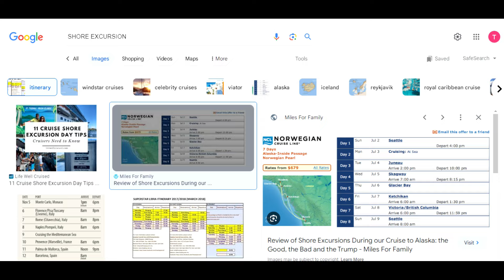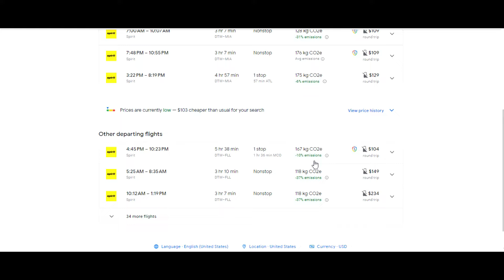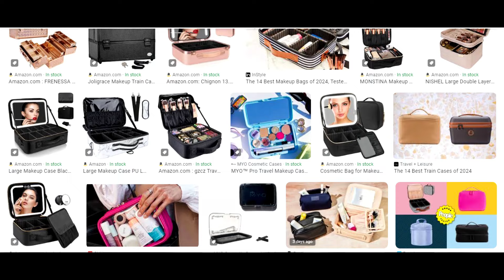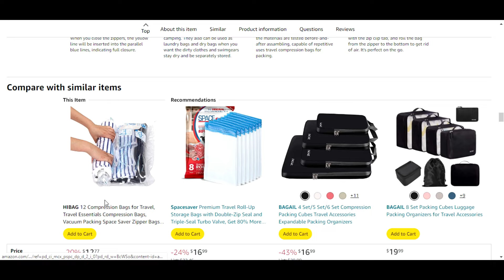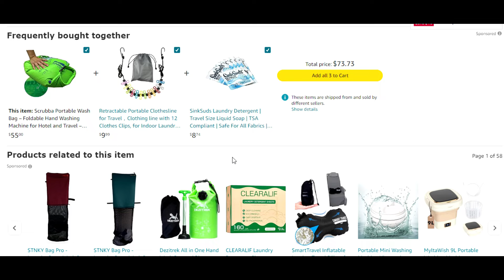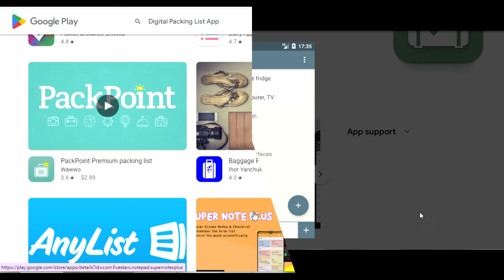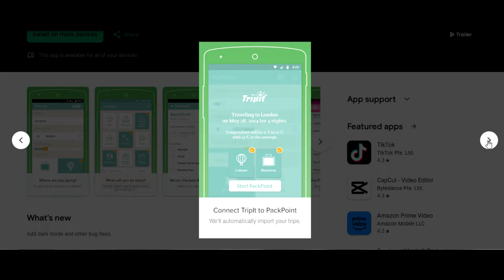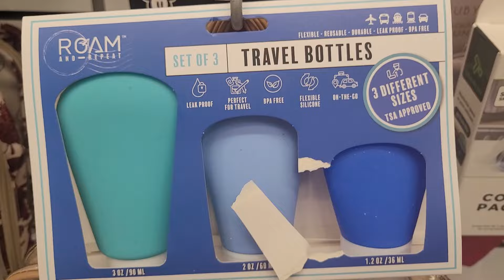10 Smart Cruise Packing Tips: Travel Light & Stress-Free!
Welcome to Travels and Tricks! In this video, unlock the secrets to hassle-free cruising with these savvy packing tips! From capsule wardrobe mastery to compression bags, learn how to lighten your load without sacrificing style or comfort. Join me as we delve into 10 expert tips for packing light and smart, transforming your cruise experience into a breeze. Say goodbye to bulky luggage and hello to stress-free sailing! Bon voyage!

Explore More
2. Discover the truth behind viral travel hacks in 'Do These Social Media Travel Tricks Actually Work?
5. The Best Way to Book a Best Cruise Deal: Top Websites with All New AI Tools
🏆 My Goal 🏆
At Travels and Tricks, we're dedicated to sharing the joy of travel and essential tips to make your trips unforgettable. Join us as we explore amazing destinations, uncover hidden gems, and provide valuable insights for budget travel, adventure planning, and off-the-beaten-path experiences. Let's journey together, discover new horizons, and make travel memories that last a lifetime. 🚀